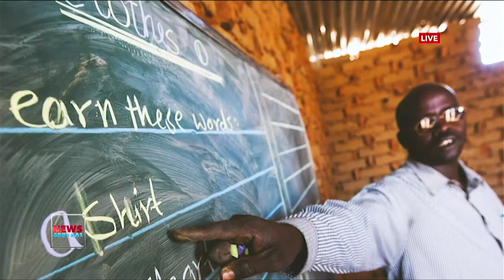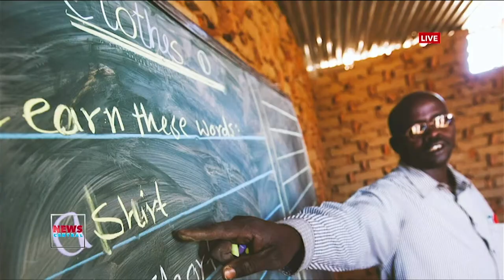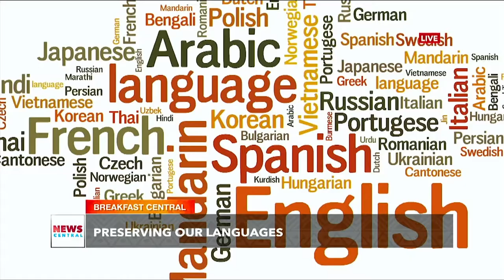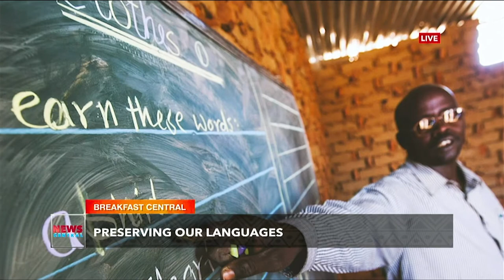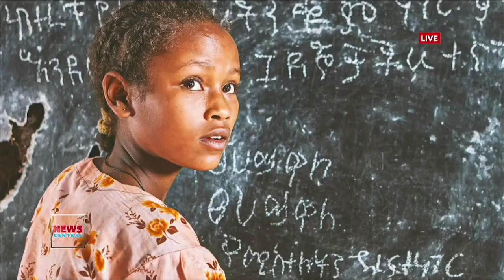Nigerian Presidents Should Speak Their Native Language In Meetings With World Leaders?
Nigerian linguist, writer, translator, scholar, and cultural activist, Kola Tubosun joined us on NCBreakfastCentral to discuss the preservation of our languages. His work and influence span the fields of education, technology, literature, journalism, and linguistics.